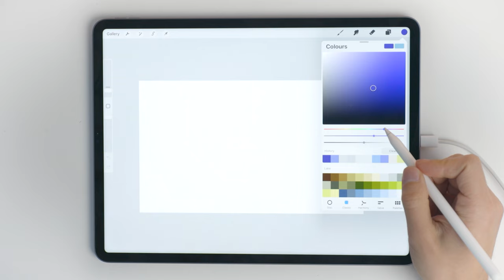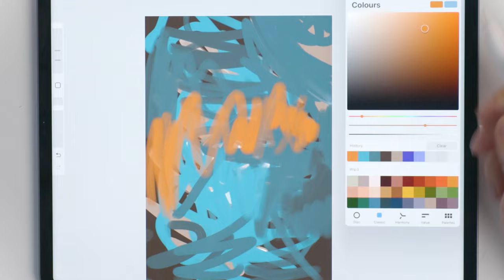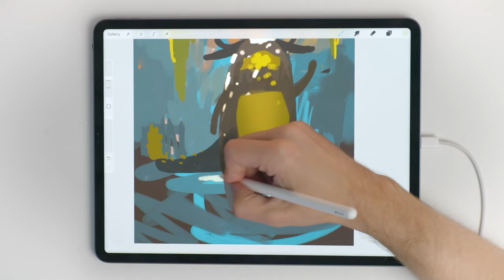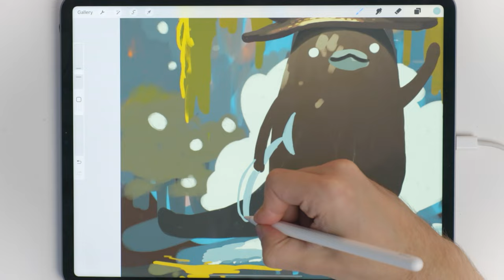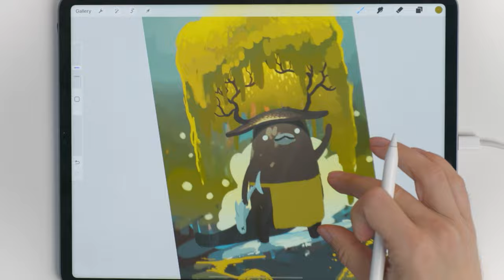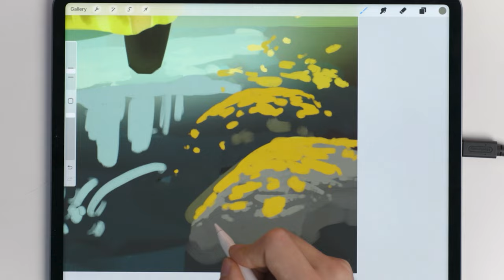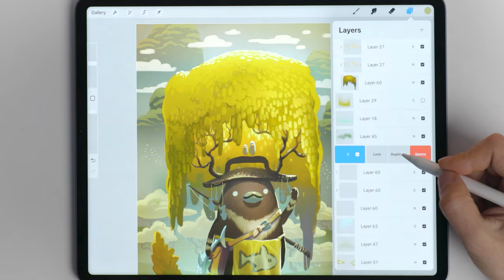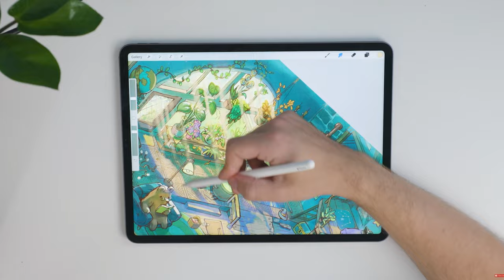Secrets Behind CHARACTER DESIGN [Procreate process]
The character design process can seem like a challenge at first but in this process, I wanted to explain the thought process behind every detail and how I get to the finished product. Breaking down the design issues and goals like this makes the process easier to get through without relying on guesswork.

This might not be that talked about in youtube tutorials in general but if you're doing a character design for a client. Being able to verbalize this process can massively help you in selling your design. Just doing a picture that looks good is only 50% of the work to get that character through the production line so I recommend not sweeping this aspect under the rug.

Extra technical tips are added to text popups throughout the video.